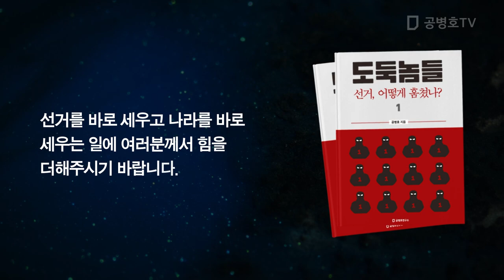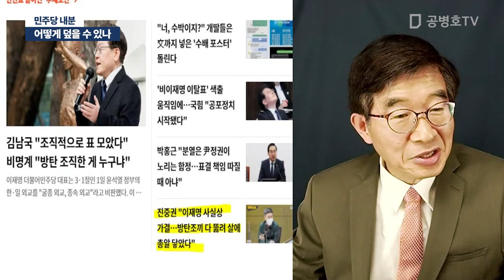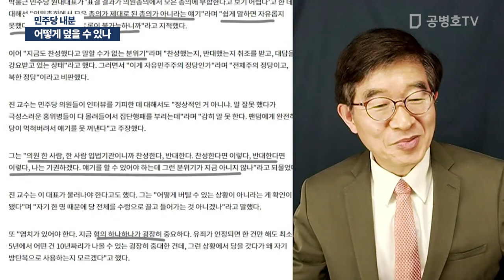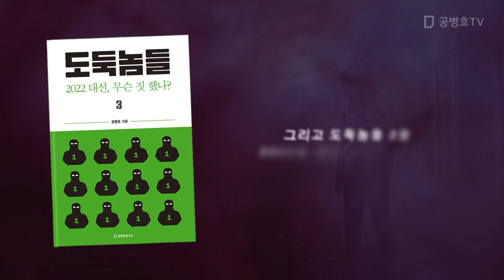어떻게 덮을 수 있나 / 민주당 내분 [공병호TV]